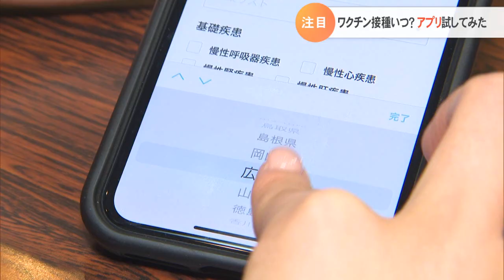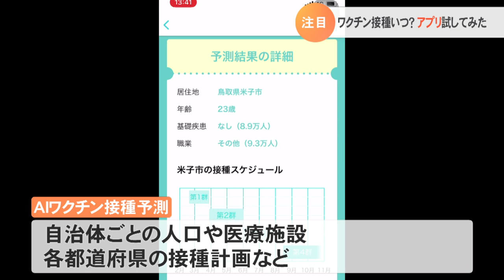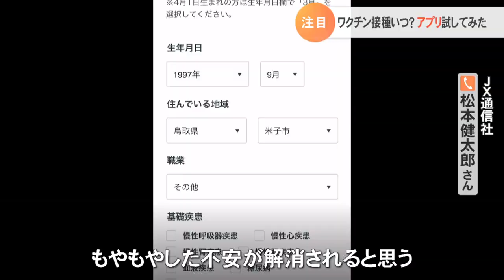ワクチン接種はいつごろに？アプリで試してみた！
実際のところ気になるのが、私たちは、いつワクチンを接種できるのかということ。自分自身の接種時期を予測できるアプリが話題を集めているということで、さっそく使ってみました。